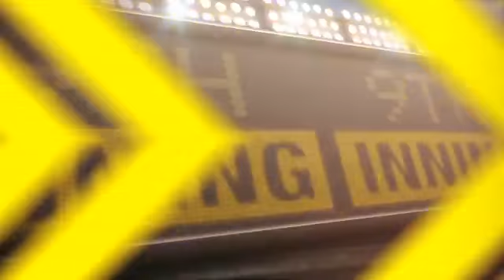2012/07/14 Recap: CLE 9, TOR 11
7/14/12: Blue Jays break out early, hang on late